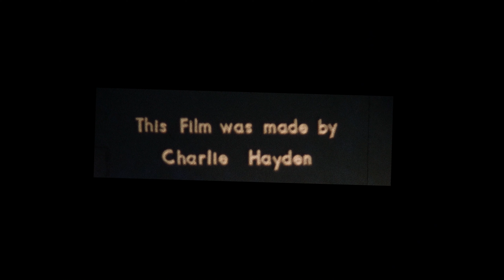'The Walk' 1981 - Archive